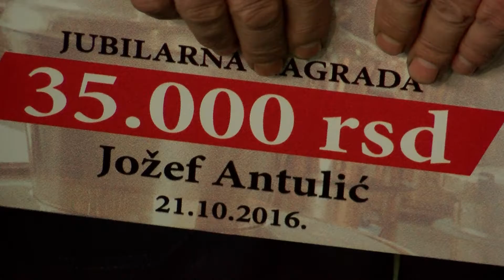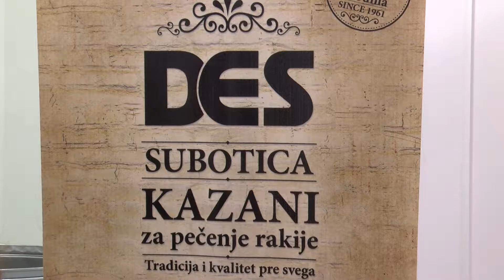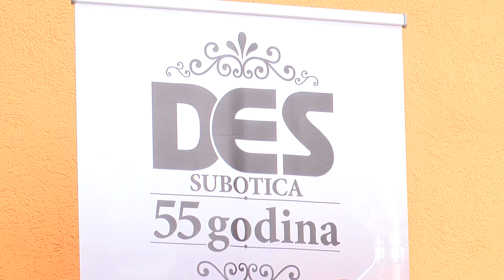DES kompanija obeležila 55. godišnjicu postojanja